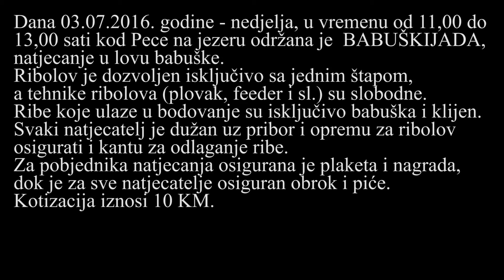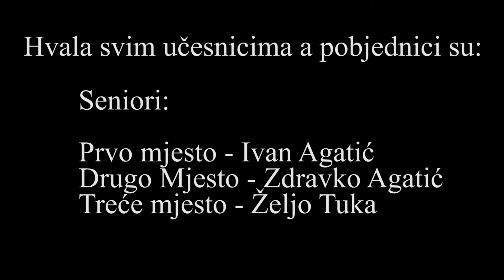Babuškijada Kiseljak, Carp_Fenjer_3.7.2016,. Ribolov, Carp fishing, Babuska, Babuskijada,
Sport, kultura i druženje :)

Babuškijada Kiseljak Carp_Fenjer_3.7.2016.

Sport, culture and friendship :)